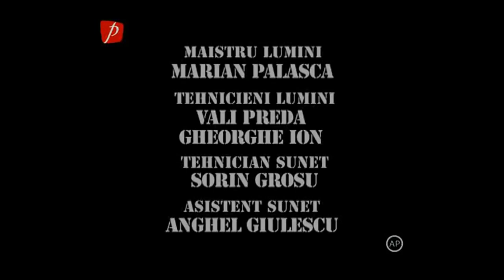Trăsniții sezonul 16 episodul 42 Afacerea cu flori